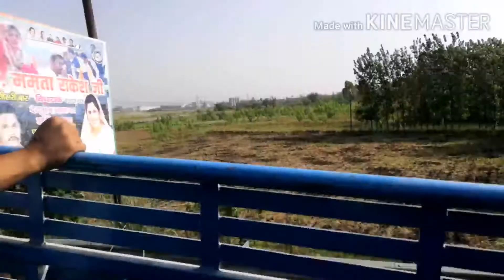Bengali new year 2022 celebration in Uttarakhand/ eya koncha gari Mai janna para 🤣dhako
Bengali new year 2022 celebration in Uttarakhand imlikhera

Bohot n joy hua hai dost logo shat Mai

Support koro guys